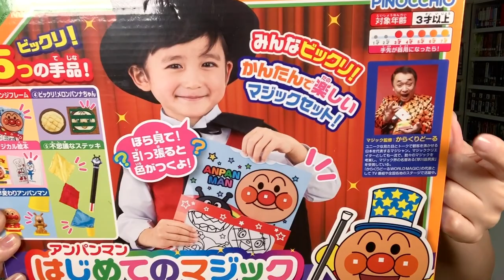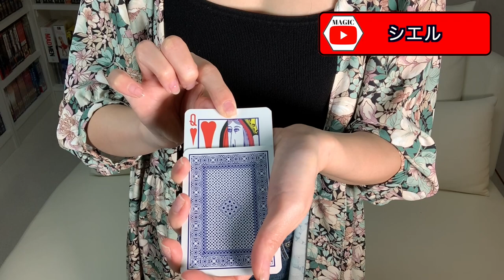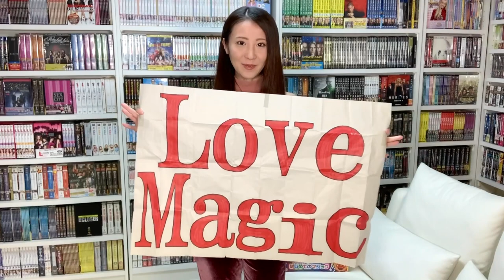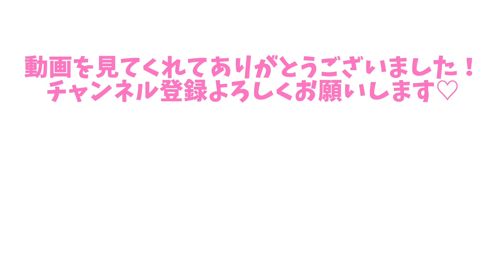女性マジシャンシエルのマジックとNGシーン。【ラブマジック総集編】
【おうちでマジック総集編とNG連発】
動画でマジック難しい〜！！！